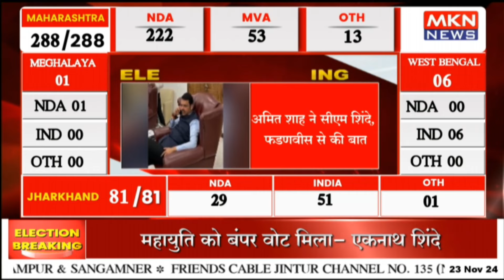अमित शाह ने शिंदे, अजीत, फडणवीस को दी जीत की बधाई